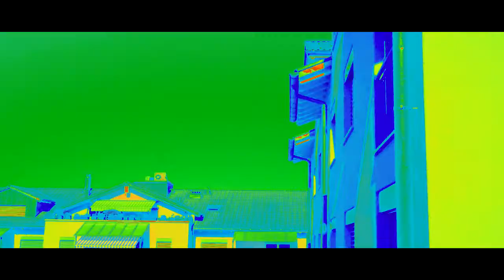THE EPICNESS OF MLP 11